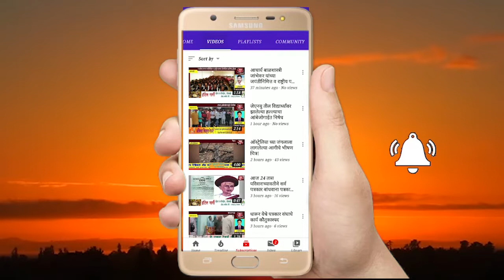जाधववाडी या ठिकाणी शैलेश बाबासाहेब जाधव यांच्या शेताजवळ चौक वस्तीत बिबट्या जेरबंद